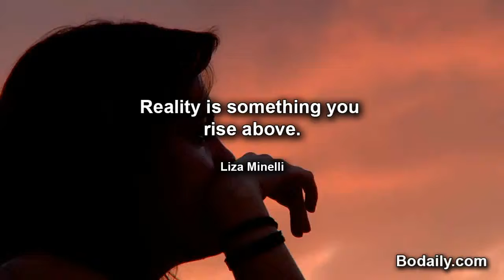Reality is something you rise above